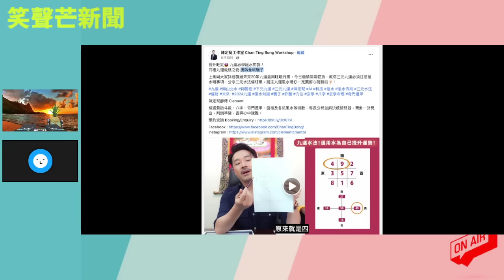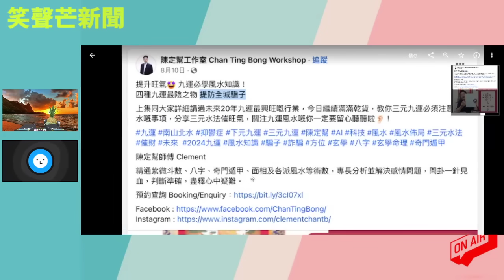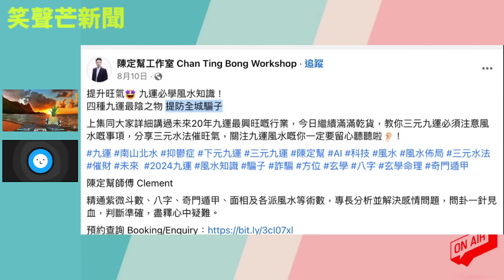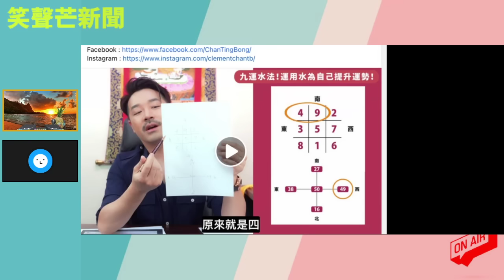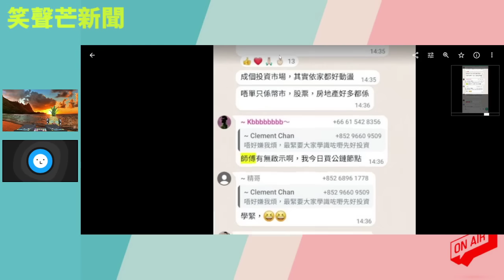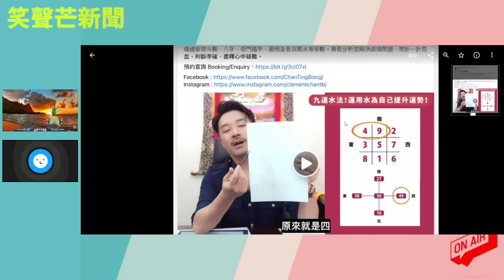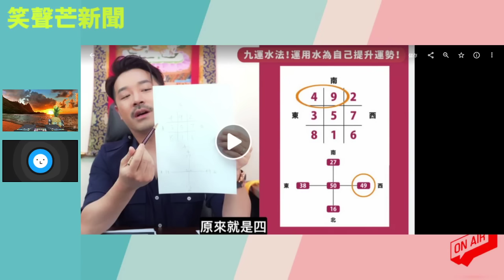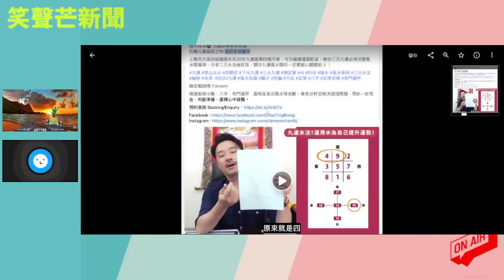20230923E 追擊神棍！ 8月曾教人九運防騙，風水佬陳定幫警署助查後出帖扮「正能量」曾替詐騙集團JPEX宣傳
主持: 義德臺仰, 許留山